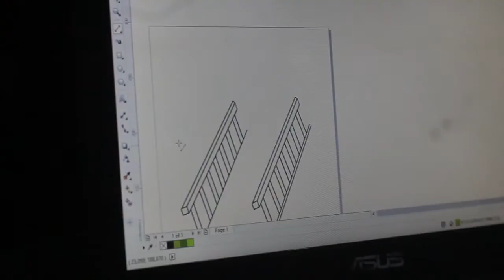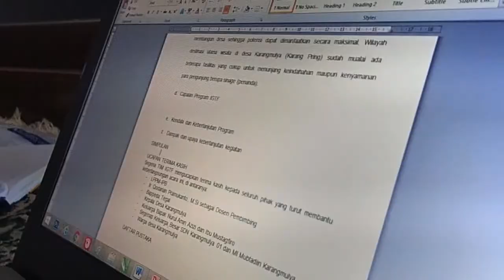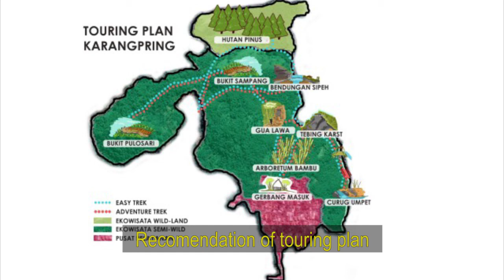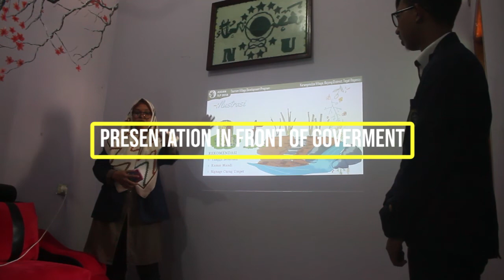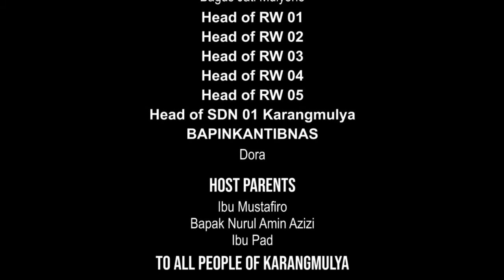ASEAN Service Learning Programme | Tegal Regency 2018